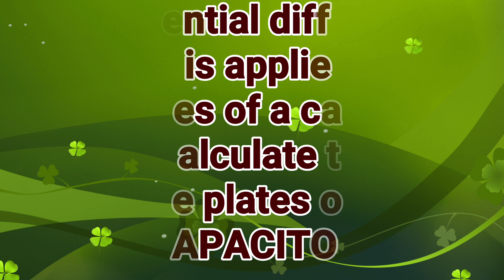(3)C.B.S.E Level Knowledge of capacitor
Concept of capacitor (3)